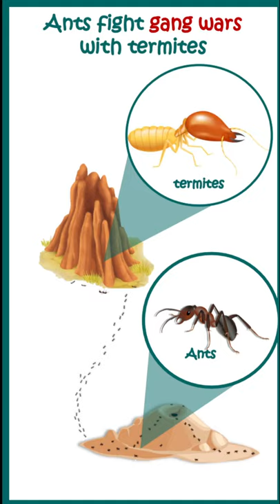Paramedic ants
To limit colony losses during epic termite battles, the ants have developed a paramedic service. Once injured, Matabele ants send an SOS by secreting smelly dimethyl disulfide and dimethyl trisulfide, which signal their fellow ants to carry them back to their nest.